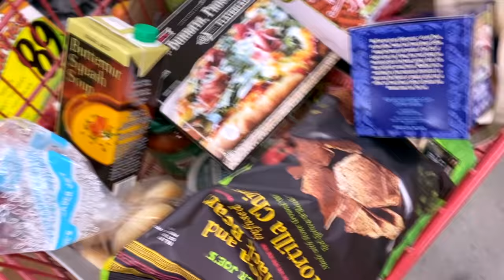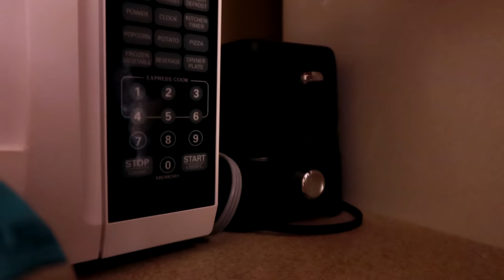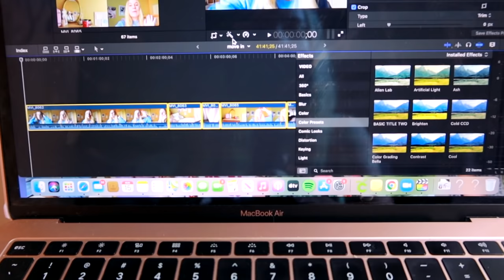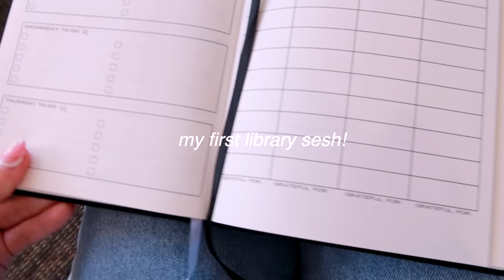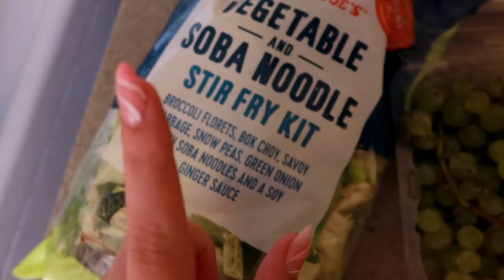My First Week at UNC Chapel Hill Vlog | Nail Apt., Class Prep, Trader Joes, Friends | Isabella LoRe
my first college week in my life at UNC chapel hill!

welcome to my first college week in my life at UNC chapel hill! I had so much fun vlogging my first week at school (week before classes at UNC) and I am so excited to share my first ever UNC vlog of many! I am also working on my first day of school / first day of class at UNC vlog which will be coming very soon, so make sure you put your post notifications on! I really hope you enjoyed this college week in my life at UNC chapel hill, and I can't wait to create more UNC vlogs to share with you!

if you want links / to see all the decor I use in my dorm, check out my dorm haul!

you can find a full list of my college essentials

Music by Mr. Jello - A Cup Of Jazz (feat. Cali.Arod, Farnell Newton)